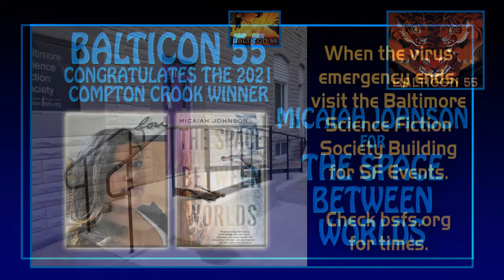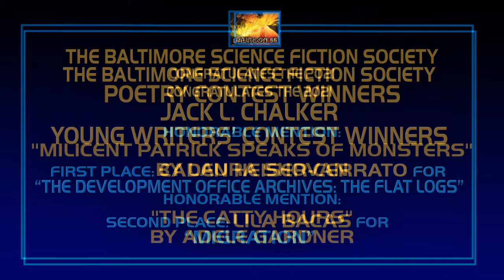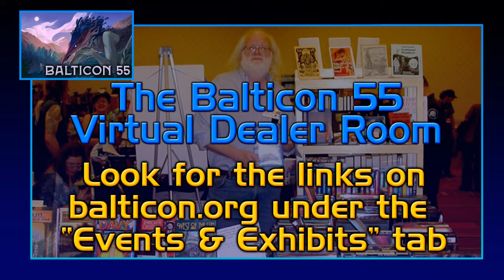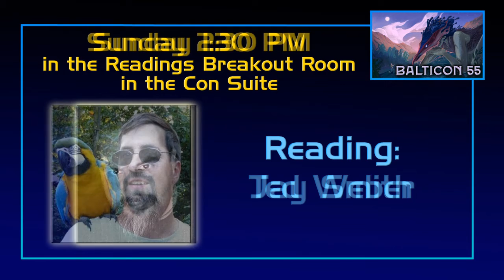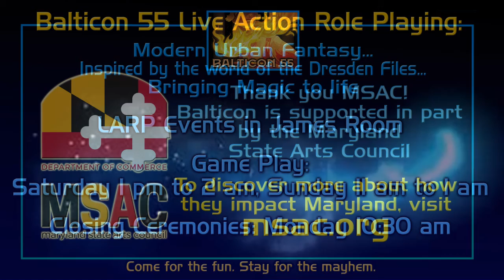Video 05 Saturday Evening Promo Loop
This video is a slideshow of what's happening at Balticon55 in the 24 hours starting 6PM on Saturday, 5/29/2021

Balticon features discussions and presentations among authors, editors, publishers, artists, filmmakers, scientists, gamers, and, most importantly, fans.

Balticon 55 will have author readings, panels, and presentations; science programming, a film festival, watch parties, artists and dealers, plus a variety of role-playing, video, board games and more. You can find Balticon 55 on Zoom, Discord, Youtube, and Second Life.

To join in the fun May 28-31 at Balticon 55, go to balticon.org. The links to all our virtual platforms can be found there.